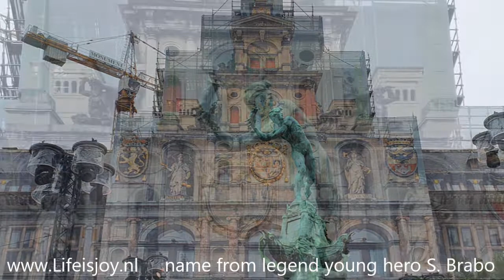Antwerp city trip sightseeing Antwerpen Belgium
Second biggest sea-port in Europe
Cultural center Belgium
Funfair along the river Schelde
Followed by winter Christmas market
55 mtr high center-view ferris wheel
(H)Antwerpen translated= throwing hand
Name from legend young hero S. Brabo
Center with luxury shops everywhere
Diamond district (85% of world trade)
Central train station, top awarded in 2014
Antwerp: magical and majestic